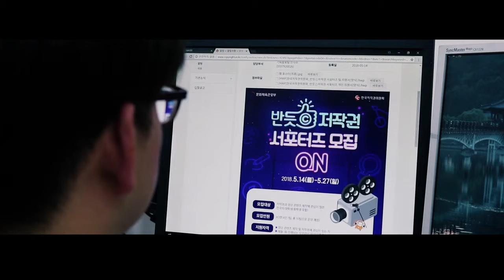반듯ⓒ 저작권 서포터즈 6월 영상7팀 copylighter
[한국저작권위원회 및 저작권 캠페인 반듯ⓒ 소개]

좋은 거 있는데..나중에 봐라!
혼자서 봐야 하는데 컴퓨터 고장?

우린 한국저작권위원회 반듯ⓒ서포터즈다!
우리가 지금 저작권에 대해서 알려주러 왔다!

엄지척과 반듯ⓒ는 무슨 의미일까?